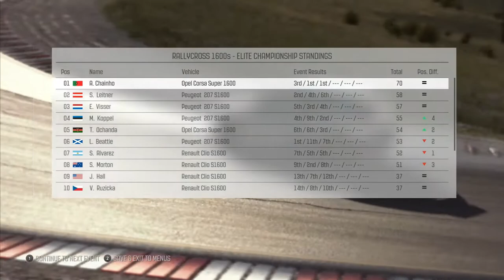Dirt Rally - Campeonato RX S1600 - 09 - Hell - S1600 (PT)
Terceiro Evento do Campeonato Rallycross com a classe s1600, novamente um excelente evento, depois de um inicio meio atribulado...

Deixem as criticas, comentários e sugestões abaixo.
Subscrevam.

PC Specs:
MSI 990FXA-GD65
AMD FX-8350
Sapphire Nitro+ Radeon RX480 4gb
2x4 GB Kingston Fury DDR3
Logitech DFGT